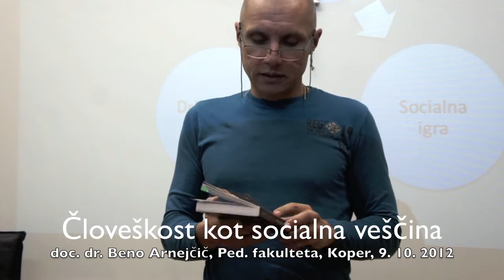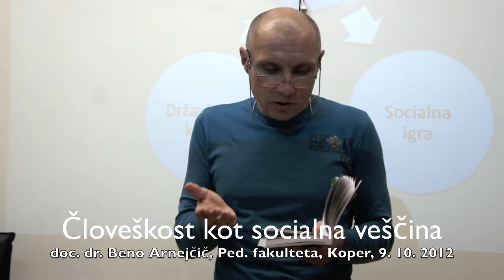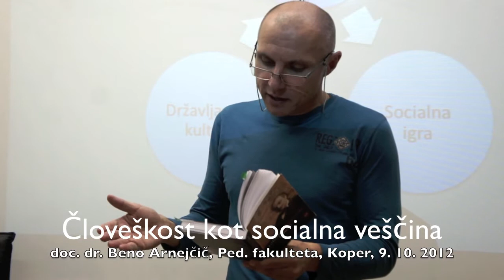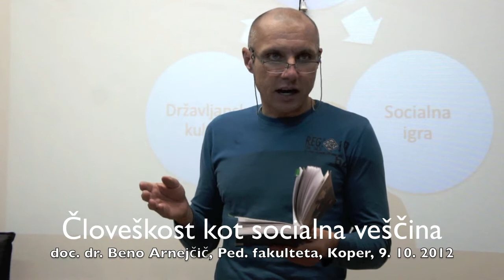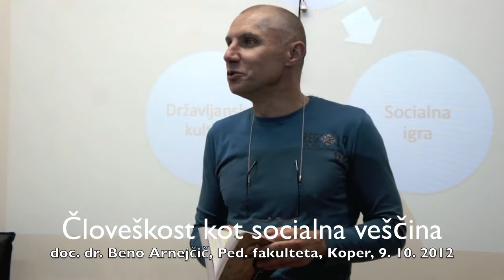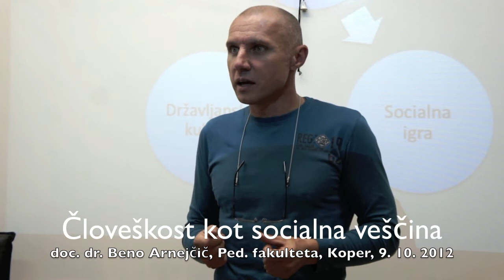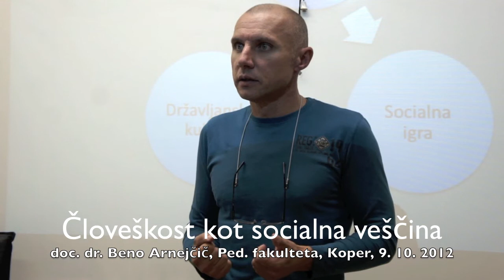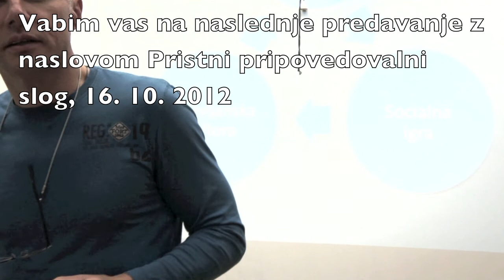Beno Arnejčič Človeskost.mov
Uvod v drugo predavanje pri predmetu Socialne veščine otrok in staršev, Pedagoška fakulteta Koper, 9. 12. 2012